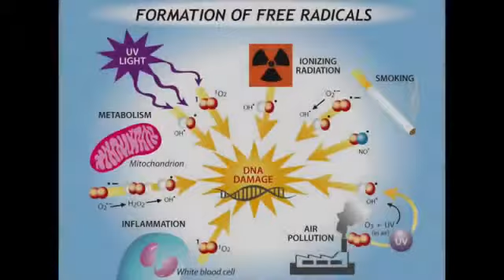Xerveo Protect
The right fats are essential to proper bodily function and optimum health. Xervéo Protect, a unique whole-food salmon oil, delivers the beneficial omega fatty acids family - omega 3, 5, 6, 7 and 9 - and also astaxanthin, providing a wide spectrum of components that protect your cells and your health.